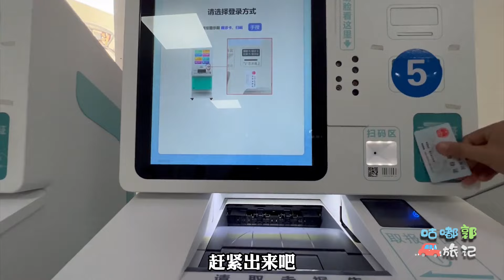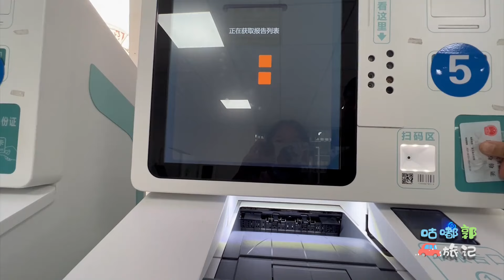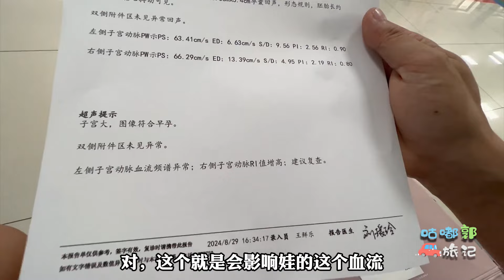小郭快三个月了，这次孕期检查能一切顺利吗？见完医生安心多了！【咕嘟郭旅记】